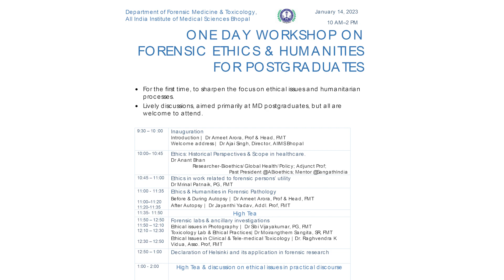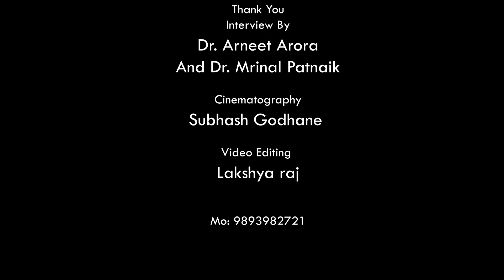Dr Mrinal Patnaik shares his experience of the workshop on Forensic Ethics and Humanities .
Dr Mrinal Patnaik shares his experience of the workshop on Forensic Ethics and Humanities conducted by the department recently on 14th Jan 2023. He was an active Organizer for the workshop and had presented on various aspects of Ethics and Humanities that a Forensic Pathologist encounters.